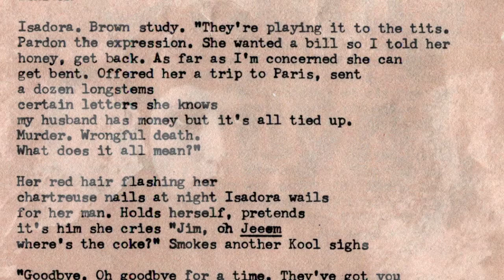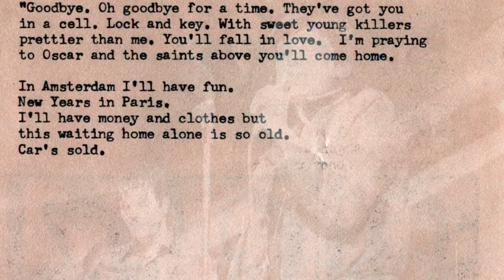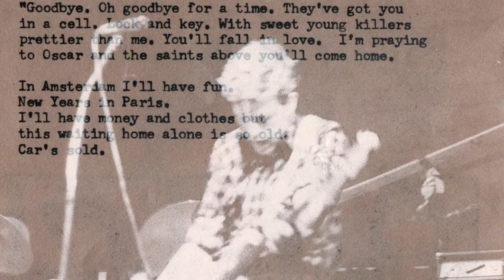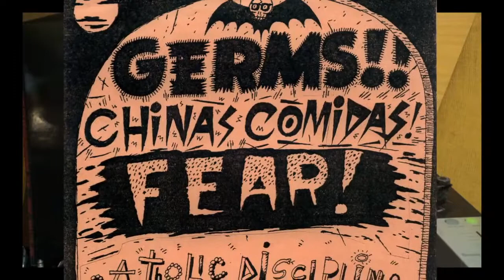Chinas Comidas LP First Listen Track 1 Isadora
First listen to the Chinas Comidas LP released in Europe by Take The City Records April 2018. the LP has 12 Tracks of studio recordings made in the late 1970's by Chinas Comidas. Most were unreleased. Also contains the only two singles released by the Band. The track playing is Track 1 Side 1. the title of the song is Isadora. This was recorded at our rehearsal studio on Capitol Hill in Seattle in 1979. It's a 4 track recording and the engineer was Conrad Uno.